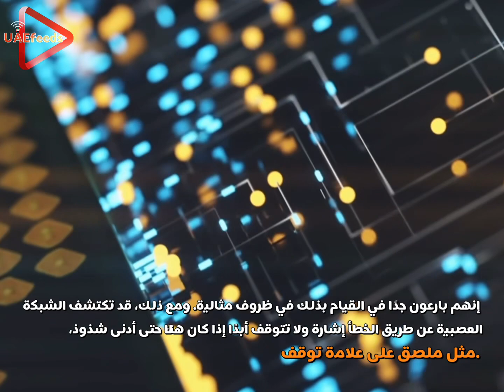‎طريقة جديدة تكشف كيف يعمل الذكاء الاصطناعي